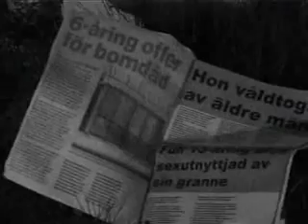Splitside Drop the bombs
Old Music video from the band Splitside.
The Song is Drop the bombs